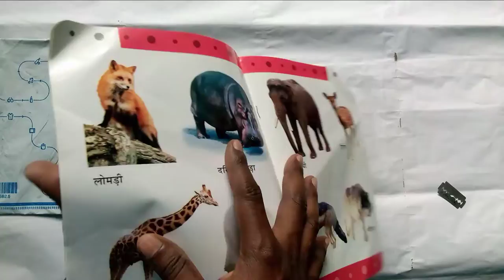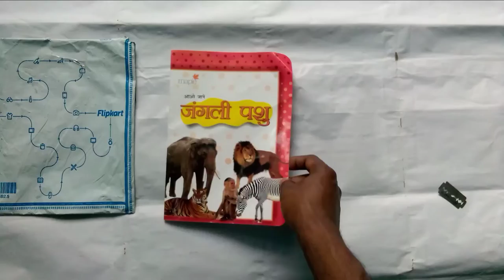AAO Jaanain Junglee Pashu [Hindi]